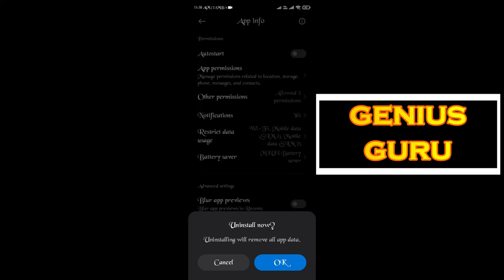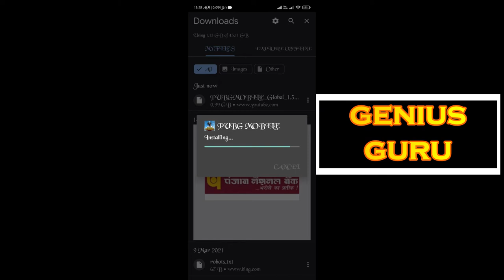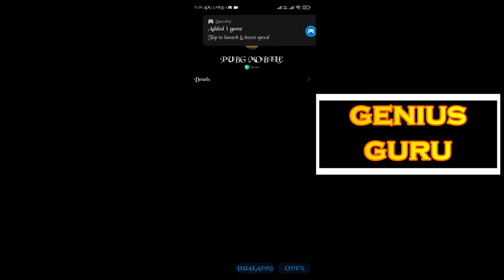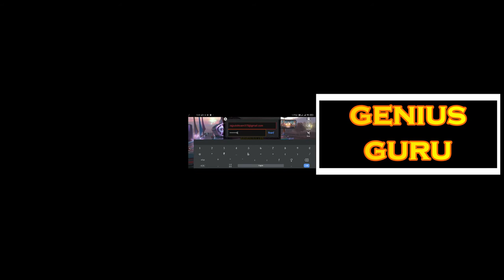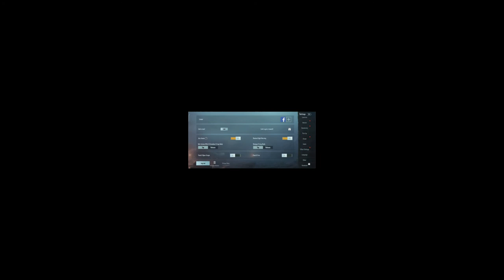How to update pubg mobile season 18 | pubg mobile season 18 update kaise kare | New season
About Video
Friends Mentioned in the video how to update pubg season 18 and step by step very easy way you have to update pubg season 18 amesing view pubg the latest version
update_pubg_season18 how to update pubg latest version#how to update season 18 # pubg_season18_google link

Most Trending Video list

Your Queries-
pubg mobile
how to update pubg mobile
pubg
season 18,how to update pubg
how to update 1.3 version in pubg mobile
how to update pubg mobile season 18
how to update pubg new version
how to download pubg new version
pubg kaise download kare
pubg kaise update kare
how to download pubg mobile season 18
how to update pubg mobile hundred rhythms
update .